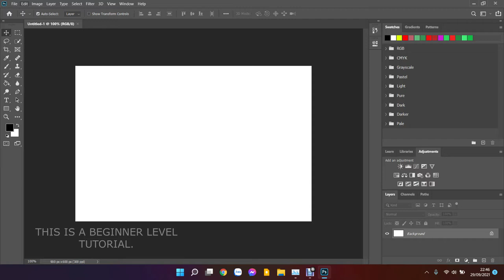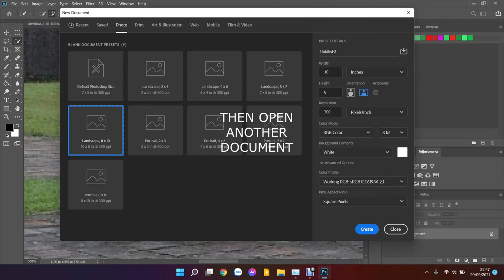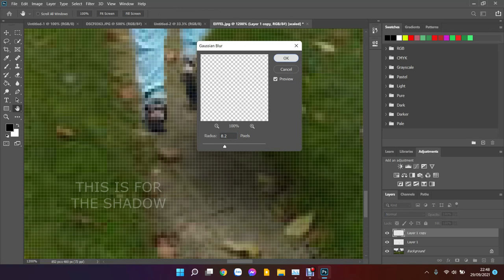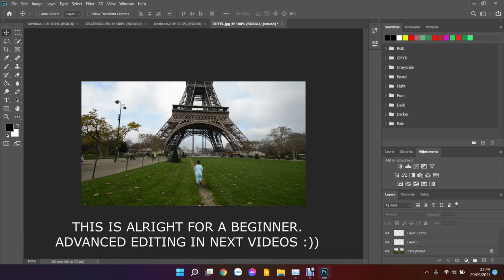Simple way to change the background with Photoshop [Entry Level]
A quick tutorial of collage photoshop. Simple for beginners.